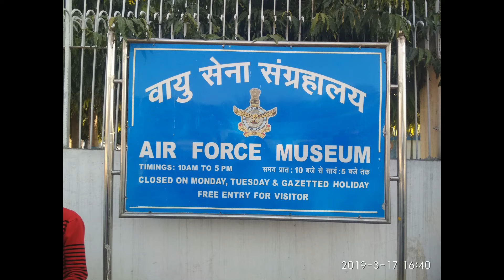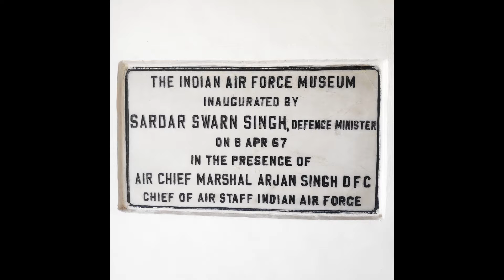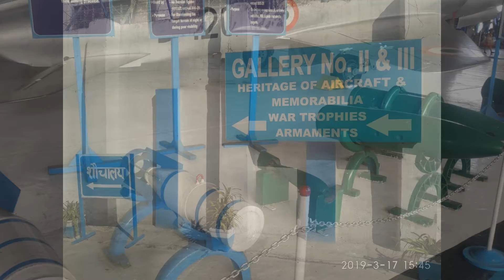Air Force Museum Photo Walk | Localguides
Hi Friends ,
This video was not  possible without the contribution of other Local Guides from Delhi .
Many Images  used above are shot by other local guides .
Air Force Museum, the only one of its kind in India, houses a rich collection of memorable of Indian Military Aviation and displays the history of Indian Air Force.